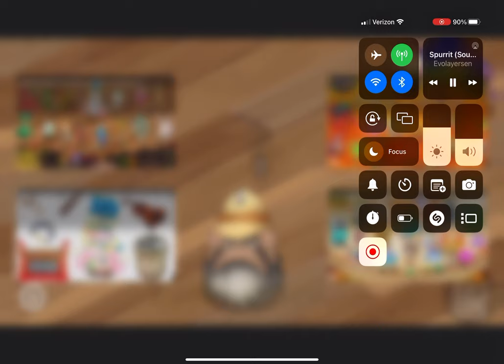Spurrit *READ DESCRIPTION *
This is not me video boi

Huzzahhh!